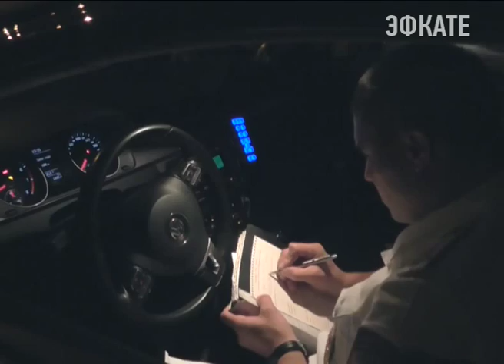В Сочи задержаны три мотоциклиста. Новости Сочи Эфкате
С 1 июля в силу вступили поправки в Правила дорожного движения, за повторное управление автомобилем в состоянии алкогольного опьянения предусмотрен штраф в размере от 200 до 300 тысяч рублей либо принудительные работы на срок до двух лет, либо лишение свободы на тот же срок.
Сочи. Новости.
Телеканал Эфкате.